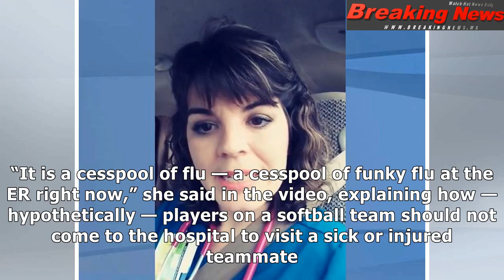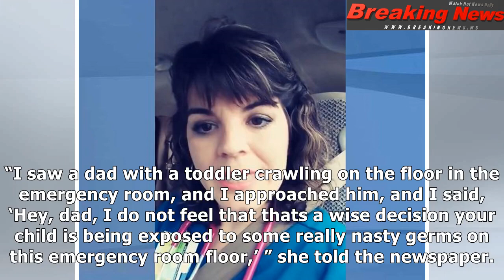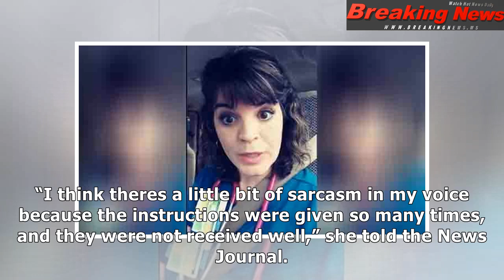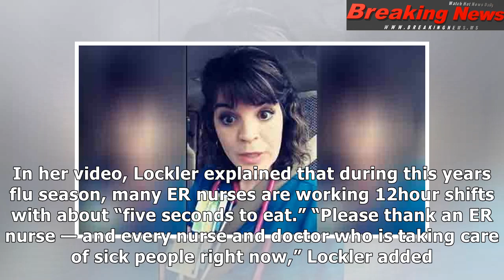‘wash your stinking hands!’: er nurse rants about ‘cesspool of funky flu’